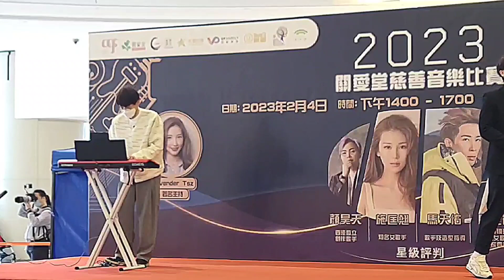邱迦康 (Francis) 現場獻唱 《春秋》！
邱迦康 (Francis) 在2013第一屆關愛堂慈善音樂比賽決賽現場獻唱 《春秋》！
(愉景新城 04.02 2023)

春秋

原唱：張敬軒
作曲：曾奕文
填詞：林夕

歌詞：

那夜誰將酒喝掉
因此我講得多了
然後你搖著我手拒絕我
動人像友情深了

我沒權終止見面
只因你友善依然
仍用接近甜蜜那種字眼通電
沒人應該怨地怨天
得到這結局
難道怪罪神沒有更偽善的祝福

我沒有為你傷春悲秋不配有憾事
你沒有共我踏過萬里不夠劇情延續故事
頭髮未染霜　著涼亦錯在我幼稚
應快活像個天使
有沒有運氣再扮弱者玩失意
有沒有道理為你落髮必須得到世人同意
心灰得極可恥　心傷得無新意
那一線眼淚　欠大志

愛若能堪稱偉大
再難捱照樣開懷
如令你發現為你而活到失敗
令人不安　我品性壞

應快活像個天使
太沒意思
若自覺這叫痛苦未免過份容易

我沒有被你改寫一生怎配有心事
我沒有被你害過恨過寫成情史變廢紙
春秋只轉載要事　如果愛你欠意義
這眼淚無從安置
我沒有運氣放大自私的失意
更沒有道理在這日你得到真愛製造恨意
想心酸還可以　想心底留根刺
至少要見面上萬次

主唱：邱迦康 (Francis)

邱迦康 (Francis)